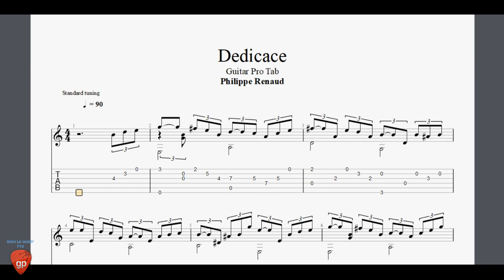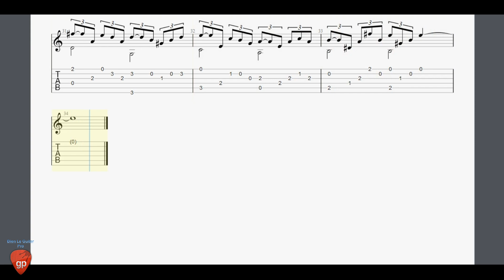Dedicace by Philippe Renaud - Guitar Pro Tab